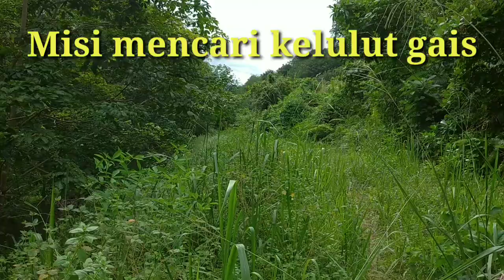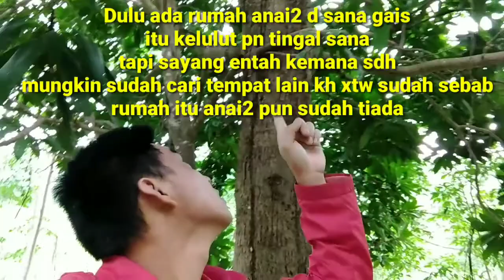Misi mencari rumah kelulut,tantadan. Ada kh tiada??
Mencari rumah kelulut
Rasanya dapat jumpa tu rumah dia kah tidak?
Tapi rasa kecewa sebab...
jalan2 di Hutan